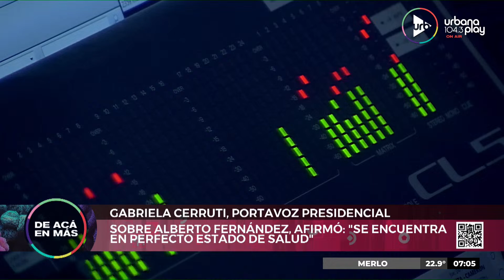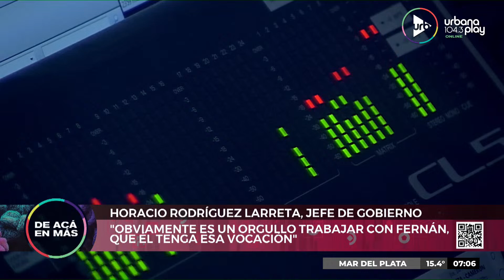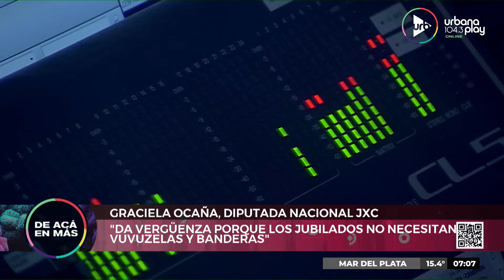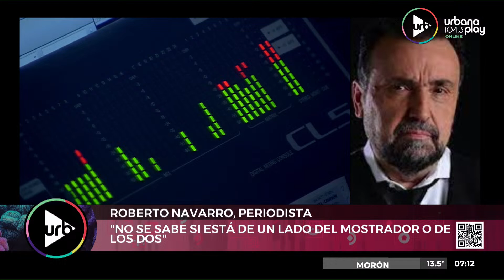'Audios de la mañana' en DeAcáEnMás | Viernes 25 de noviembre